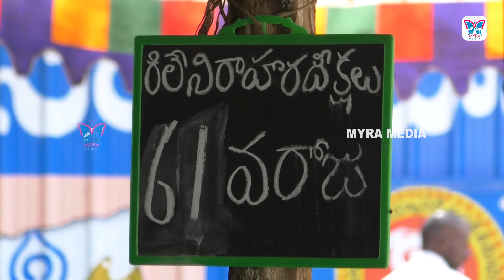We Farmers Became A Tsunami to Overwhelm YCP Govt | Amaravati Public About AP 3 Capitals Issue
Farmers who had offered their 33,000 acres of lands for building the capital city of Amaravati have called for an agitation for retaining it at the same place and formed a joint action committee (JAC) of political parties in Andhra Pradesh. Opposition TDP and Jana Sena have hinted at joining the JAC while efforts are on to rope in BJP too.

Farmers of around 23 villages abutting the limits of Amaravati have been on warpath for the last three weeks since Chief Minister Y.S. Jagan Mohan Reddy had announced in the assembly that the State might have three capitals and that an executive capital can be set up at port city of Visakhapatnam. The farmers are insisting that the status of Amaravati should not be diluted at any cost.

These farmers, around 23,000, had given their fertile agricultural fields for Amaravati under a land pooling scheme (LPS) designed by the previous Chandrababu Naidu government five years ago. While most of them had offered their lands voluntarily, the government forced a section of them to give up theirs through the land acquisition laws.

Under the LPS, these farmers would get parcels of residential and commercial plots along with a fixed annuity for the next 15 to 20 years, based on their land size. The Jagan government which came to power last May had paid an installment of the annuity, but hasn’t taken any measures to develop the residential or commercial plots at Amaravati as it stalled all capital city works.

Two major panels, one led by former IAS officer G.N. Rao and another one by Boston Consulting Group have recommended shifting of the capital to Visakhapatnam while distributing the state level institutions among Amaravati and Kurnool. The government is expected to announce its final decision after a special session of the assembly later this month.

To mount pressure on the government, the farmers had formed this JAC and called for continuous stir throughout this month including festival season of Sankranti, 13, 14 and 15 January. The farmers have announced on January 4, Saturday that they would not celebrate the festival instead burn the copies of the reports of the panels which suggested shifting of capital to Visakhapatnam.

The government had deployed heavy police in these villages and imposed prohibitory orders turning the entire area into tense zone. The ruling party leaders had alleged that the opposition TDP was instigating the farmers to disturb the law and order in the State. “When the government is in the process of taking a decision which is beneficial to all, why this stir?” asked Minister Peddireddy Ramachandra Reddy.

However, former CM Chandrababu Naidu lashed out at the reports of the two committees and termed as baseless. “Who are they (committees) to reject Amaravati after five years the city was declared the capital of AP? The reports are nothing but texts dictated by the ruling party and the CM office. We will never allow shifting of capital from Amaravati,” said Naidu at Amaravati on Saturday evening.

Jana Sena leader Pawan Kalyan too voiced similar views and declared that he would join the agitation to keep the capital at Amaravati.BJP is yet to indicated whether it would work with TDP, but former union minister and now BJP MP Sujana Chowdary said that the Centre would not allow shifting of the capital from Amaravati to Visakhapatnam.